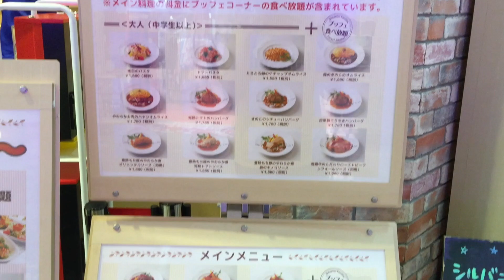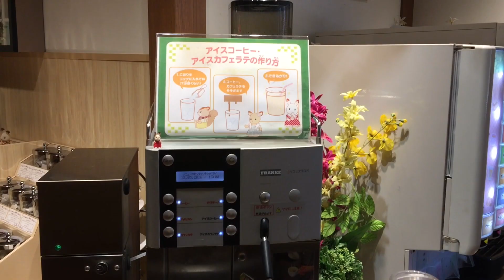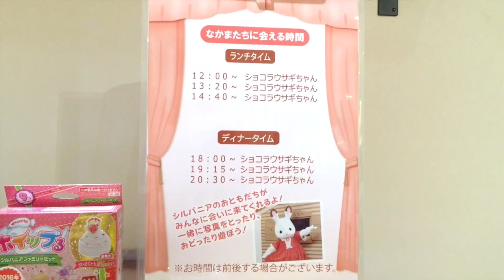Sylvanian Families Forest Kitchen at Yokohama World Porters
This restaurant is located in the World Porter shopping mall in Yokohama. If you're a fan of Sylvanian Families you should this place out. However, take note of their closure date. I've checked on their website that the restaurant may be closed permanently